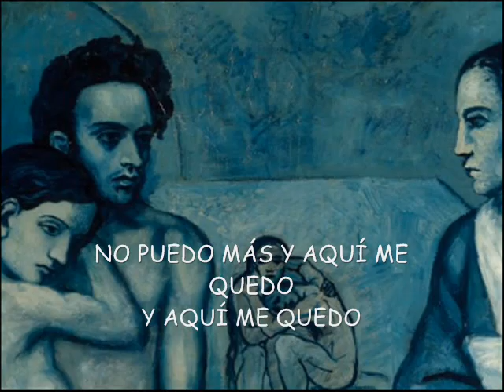PALABRAS PARA JULIA - PACO IBAÑEZ (JOSÉ AGUSTÍN GOYTISOLO)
Paco Ibañez canta a José Agustín Goytisolo (video con fondo de Pablo Picasso)

Poema

PALABRAS PARA JULIA

Tú no puedes volver atrás
porque la vida ya te empuja
como un aullido interminable.
Hija mía es mejor vivir
con la alegría de los hombres
que llorar ante el muro ciego.
Te sentirás acorralada
te sentirás perdida o sola
tal vez querrás no haber nacido.
Yo sé muy bien que te dirán
que la vida no tiene objeto
que es un asunto desgraciado.
Entonces siempre acuérdate
de lo que un día yo escribí
pensando en ti como ahora pienso.
La vida es bella, ya verás
como a pesar de los pesares
tendrás amigos, tendrás amor.
Un hombre solo, una mujer
así tomados, de uno en uno
son como polvo, no son nada.
Pero yo cuando te hablo a ti
cuando te escribo estas palabras
pienso también en otra gente.
Tu destino está en los demás
tu futuro es tu propia vida
tu dignidad es la de todos.
Otros esperan que resistas
que les ayude tu alegría
tu canción entre sus canciones.
Entonces siempre acuérdate
pensando en ti
como ahora pienso.
Nunca te entregues ni te apartes
junto al camino, nunca digas
no puedo más y aquí me quedo.
La vida es bella, tú verás
tendrás amor, tendrás amigos.
Por lo demás no hay elección
y este mundo tal como es
será todo tu patrimonio.
Perdóname no sé decirte
nada más pero tú comprende
que yo aún estoy en el camino.

(Video y subtitulado de lfgoytisolo)